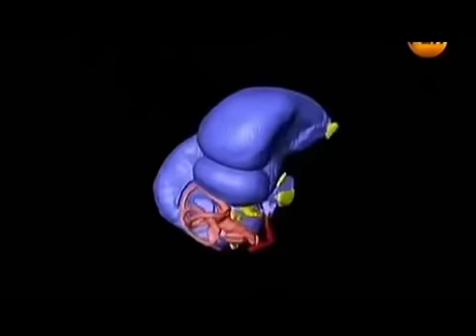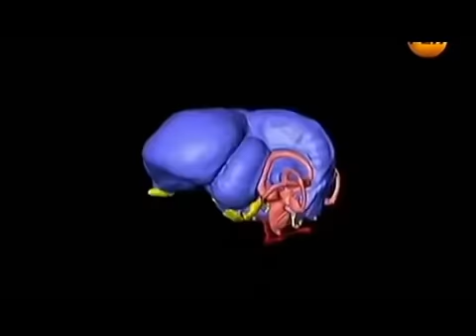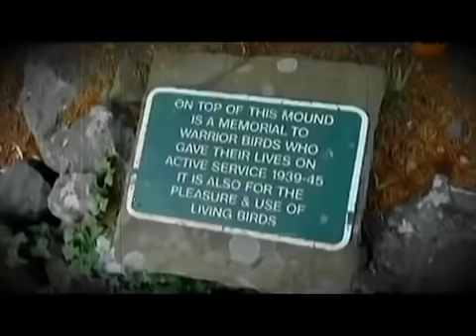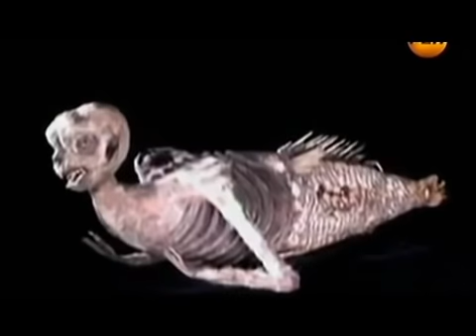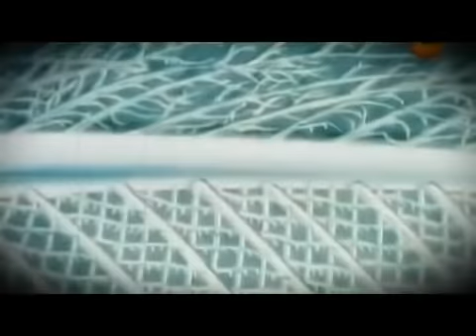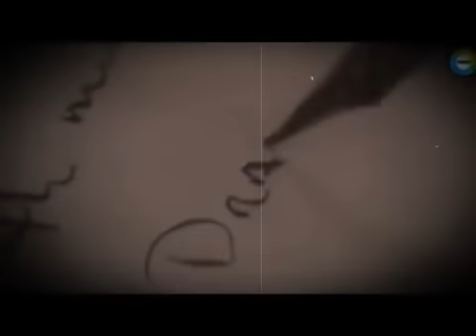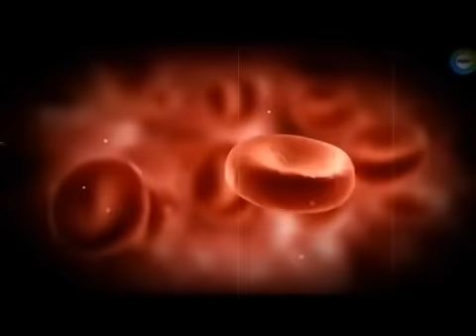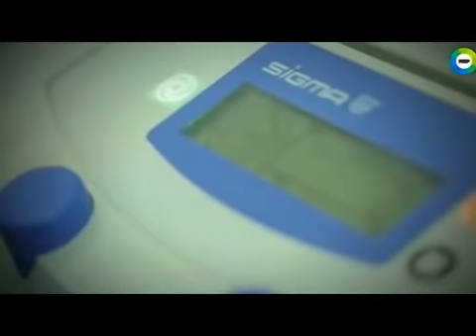БЫСТРЕЕ! ЗАГАДОЧНОЕ ЯВЛЕНИЕ, ОТ КОТОРОГО ВОЛОСЫ ВСТАНУТ ДЫБОМ! (11.07.2020) ДОКУМЕНТАЛЬНЫЙ ФИЛЬМ HD